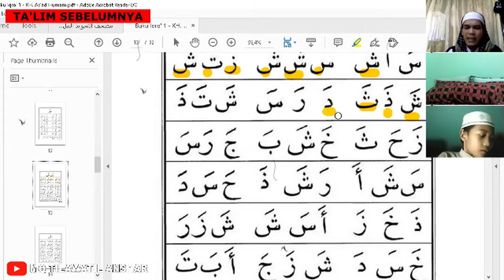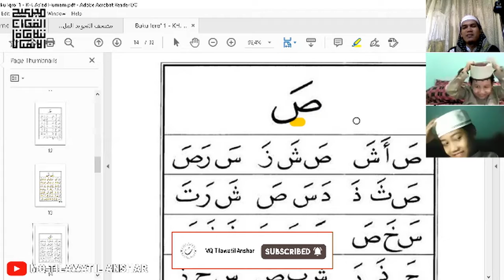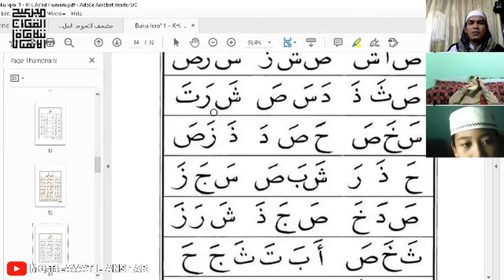Belajar Baca Iqro Jilid 1 #10 (Sho) Bersama M. Rayyan & Indra eL Jiharkah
Belajar membaca Iqro' Jilid 1 (satu) bagian 10 (sepuluh). Pada bagian ini kita belajar tentang pelafalan huruf 'shod'. Mengenal huruf hijaiyah bagi pemula untuk anak-anak melalui media online.

Cara mudah untuk mengajarkan anak bisa membaca Iqro dimulai dari jilid 1 (satu) hingga jilid 6 (enam) sampai Al-Qur'an.

Bantu kami dalam mengembangkan channel ini guna mensyiarkan islam berdasarkan pedoman kita, yakni al-Qur'anul karim dan apa-apa yang telah diajarkan Rasulullah sallallahu 'alaihi wasallam. Channel ini seutuhnya telah kami wakafkan untuk semua jenis kegiatan Majelis Qur'an Tilawatil Anshar (belajar ngaji gratis).

Apapun yang dihasilkan dari channel ini nantinya akan kami alokasikan penuh khusus untuk kegiatan belajar mengajar pendidikan agama islam; program tahsin & tahfidz bagi anak-anak usia dini hingga dewasa, santunan bagi fakir miskin, dhuafa dan anak yatim piatu.

Dengan dukungan sahabat Qur'an terhadap perkembangan channel ini, insya Allah secara tidak langsung Allah telah mencatat kita termasuk dalam golongan orang-orang yang mau mempelajari al-Qur'an dan mengamalkannya. Semoga kita juga termasuk dalam golongan yang mendapat rahmat dan syafa'at dari al-Qur'an kelak dan semoga Allah senantiasa memberikan taufiq dan hidayahNya untuk kita semua.

Untuk Privat Ngaji Online bisa menghubungi kami di,

Tags;
belajar baca huruf hijaiyah yang benar, belajar baca alquran dan tajwid, belajar baca iqro, belajar baca anak tk, belajar baca iqro 1 sampai 6, belajar ngaji iqro, adi hidayat official, ngaji bareng,